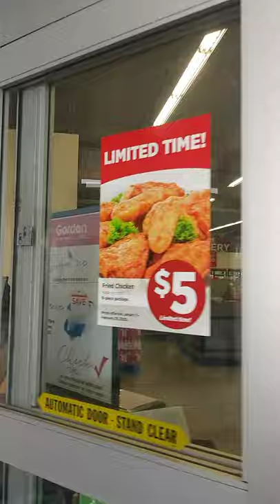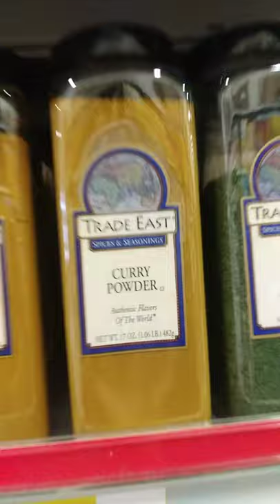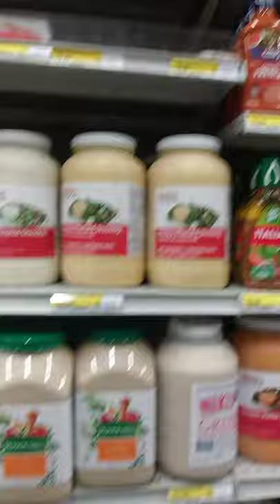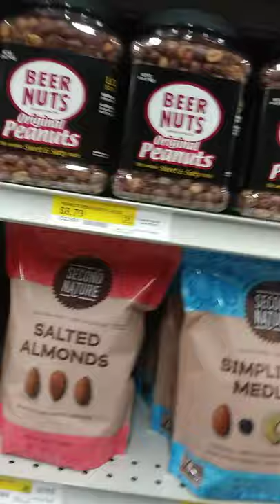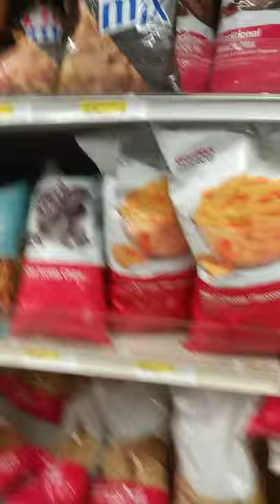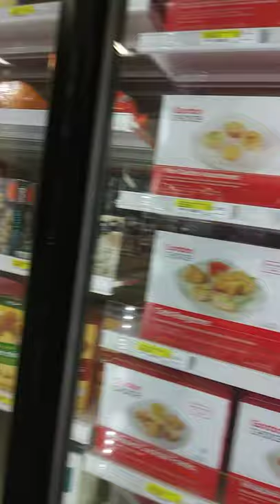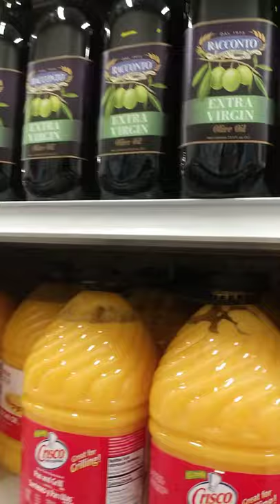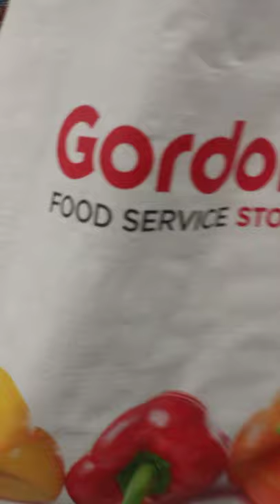GORDON FOOD SERVICE STORE// OUR FIRST TIME!#